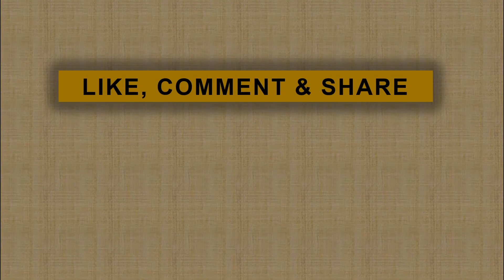Menpora: Jangan Menghina Penyelenggara SEA Games di Filipin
Menteri Pemuda dan olah raga Zainuddin Amali menghimbau masyarakat Indonesia agar tidak terus menghina pihak penyelenggara SEA Games 2019 di Filipina. Ini terkait beredarnya isu kesemrawutan berlangsungnya SEA Games terutama soal ketersediaan makanan halal.